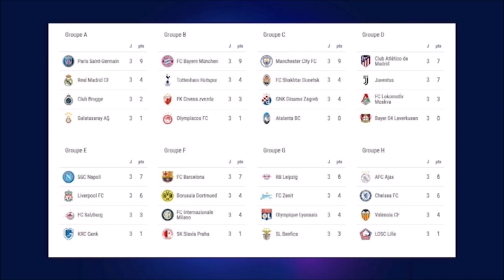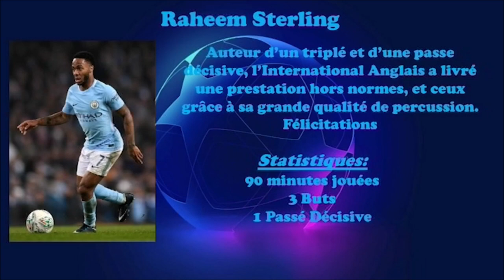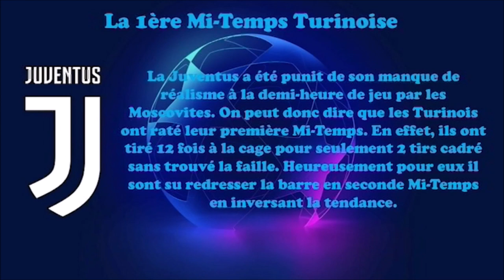#1 Le JT de la Ligue des Champions (3ème Journée de la Phase de Groupes 2019-2020)